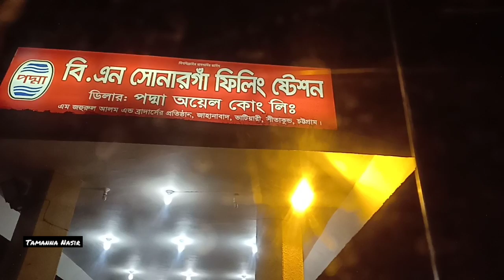আব্বু আম্মুর ইচ্ছে পূরণে কোথায় এলাম আমরা সবাই | আফিফের প্রথম সমুদ্র দেখা | Tamanna Nasir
My Two Page Links:
Tamanna Nasir